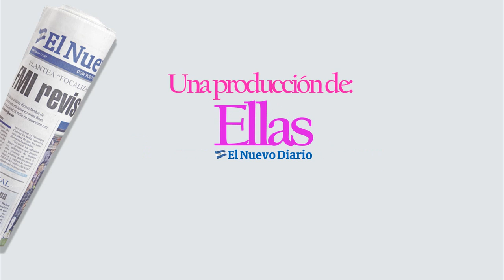Levantamiento de cadera acostada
El levantamiento de caderas acostada o puentes, un excelente movimiento para la activación de glúteos previo a iniciar entrenamientos de la parte inferior del cuerpo y por supuesto aún mejor para la tonificación de los glúteos. Continúa la ruta fitness con Franco Guzmán. ROBERTO MARTÍNEZ / END